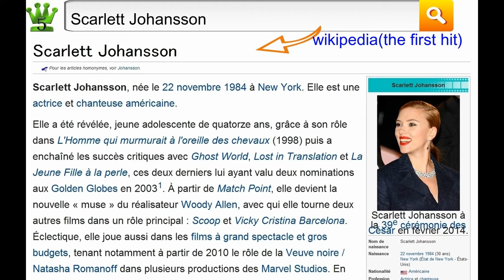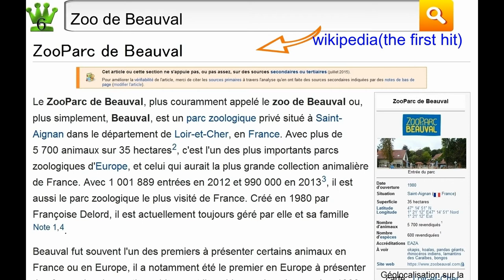Mots-clés à chaud par exemple 'Cité des sciences' [2015/08/21]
'Cité des sciences' est plus Rechercher !

[Vidéos les plus vues]
No.1:Cité des sciences